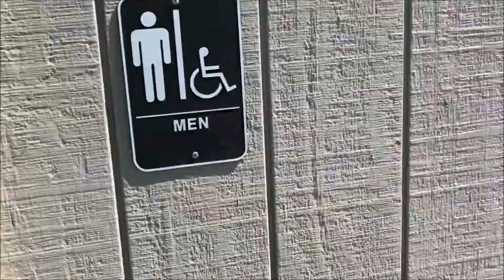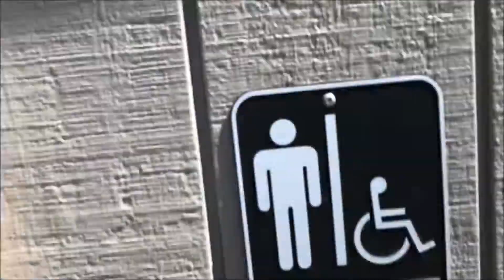Killer Kid Gets Trapped in Bathroom